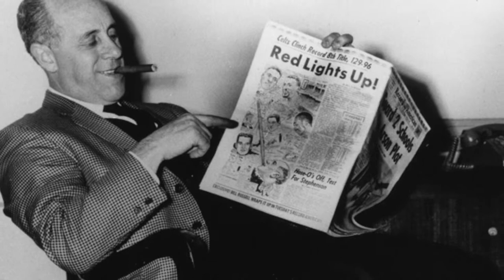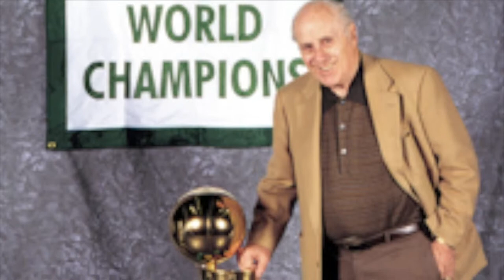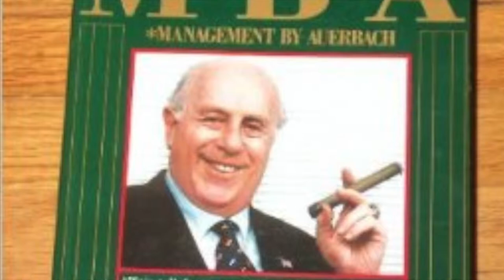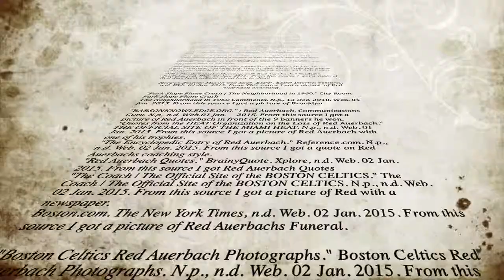Red Auerbach Documentary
This video is about Red Auerbach Documentary